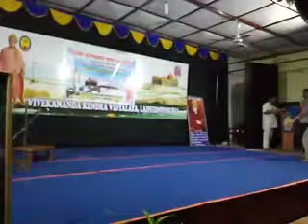A drama of DADHICHI MUNI was being staged by the participants of VKPS on 19th July '19 at VKV-TSK